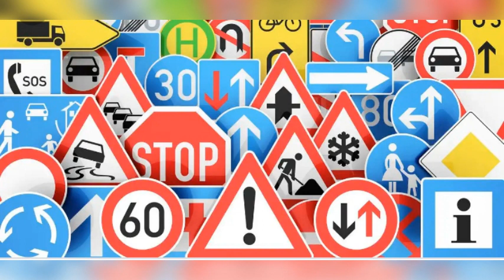Obeying into the future